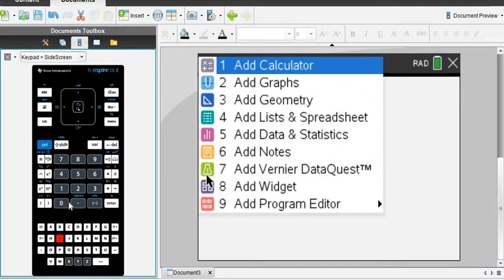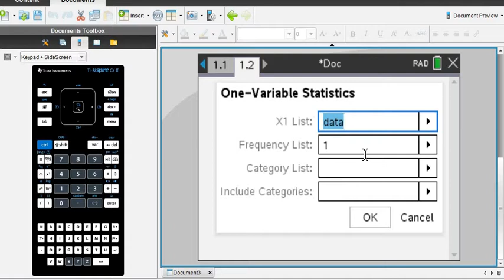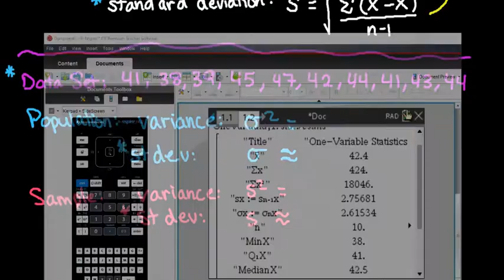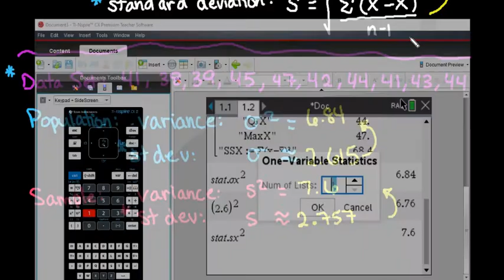How to Find Variance and Standard Deviation in the Tl Nspire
In this video, I demonstrate how to use the TI-Nspire graphing calculator to find the standard deviation and variance for both a sample and a population.

If you want to view all of my videos in a nicely organized way, please . It is free for anyone to use. Please share with others you know who are struggling with math topics or statistics.

Several people ask what microphone and writing tool I use to make the videos.

Samson Go Mic Portable USB Condenser Microphone

Monoprice 10 x 6.25-inch Graphic Drawing Tablet (4000 LPI, 200 RPS, 2048 Levels)